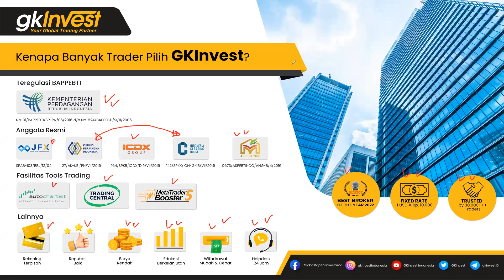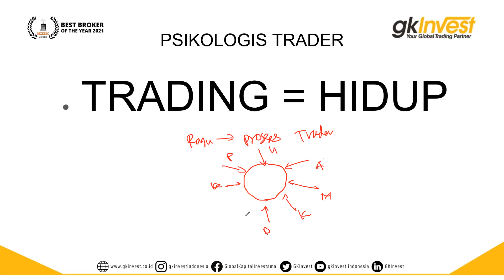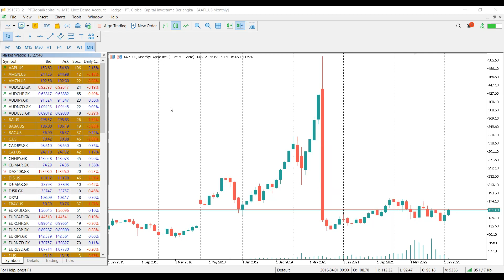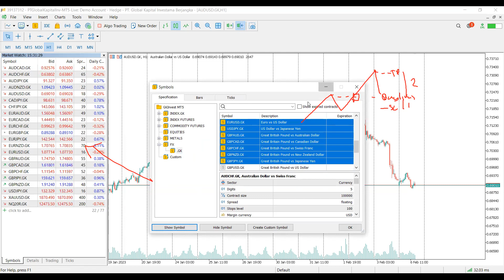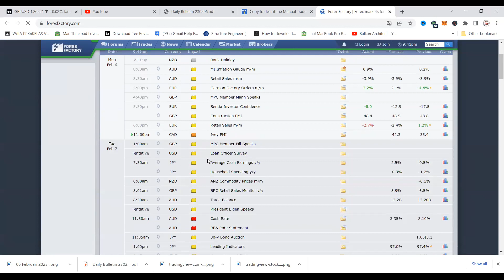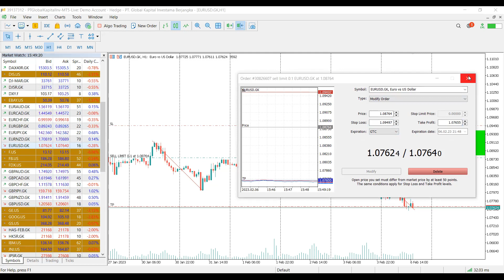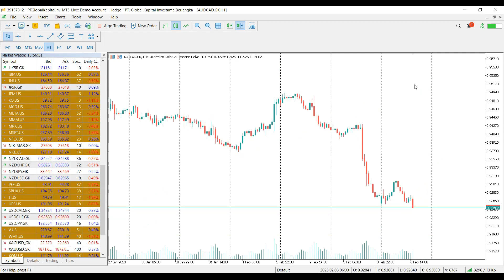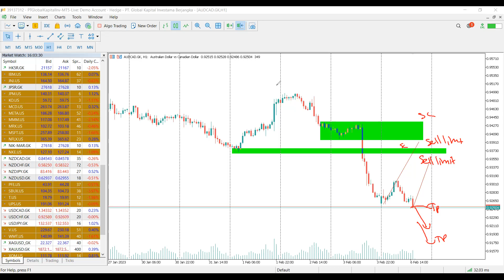LIVE TRADING WITH GK INVEST INDONESIA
selamat belajar
silakan gabung ke group edukasi gratis